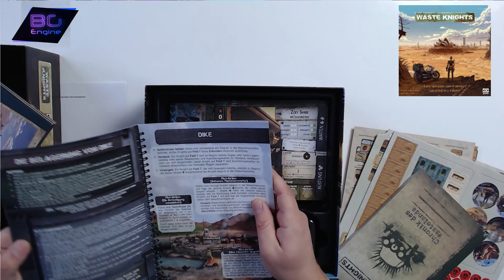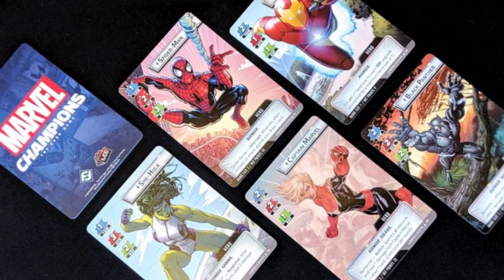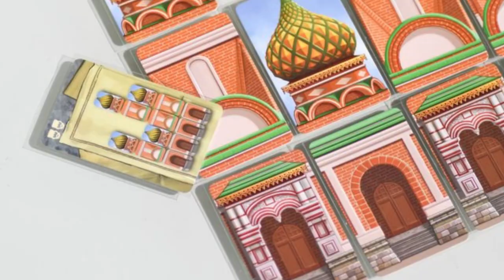PIT STOP 21#19 - Brettspiele im Kurzfazit mit Wertung - Rote Kathedrale, Waste Knights, Marvel Champ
Eindrücke und Wertung meiner gespielten Spiele im November

"Details hinzufügen"
00:00 Intro
01:31 Waste Knights
04:32 Marvel Champions
07:38 Last Bastion
10:17 Food Chain Magnate
15:25 Die Rote Kathedrale
21:27 Settlement
23:25 Gewinnspiel Spoiler

Dominic, Michael, Benny und Sascha sind leidenschaftliche Brettspieler und haben diesen Brettspiel Kanal ins Leben gerufen um euch ihre Erfahrungen und Eindrücke weiterzugeben.
Euros, Dungeon Crawler, Miniaturen Spiele...

Salamisound.com